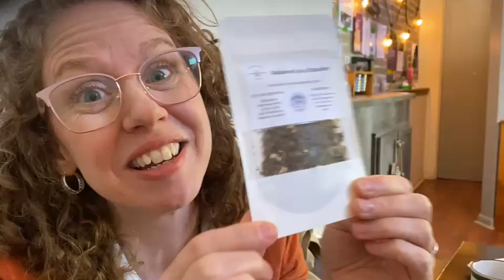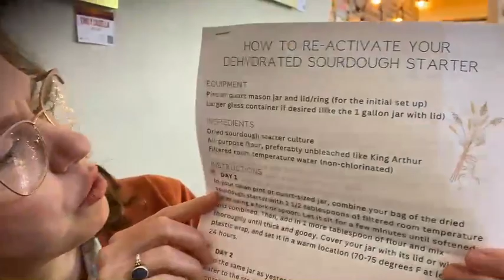Opening our Back to Basics participant packet!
The first 100 participants of our Back to Basics Course (launching JUNE 10th) will receive a lovely welcome packet containing special little gifts to enhance your course experience!

to join us in creating a more beautiful and abundant life!